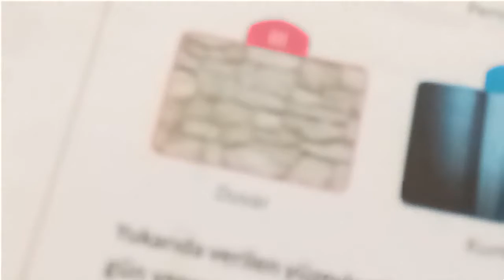Yusuf'un Hayatı #23 Yusuf Evi Tadilata Sokuyor